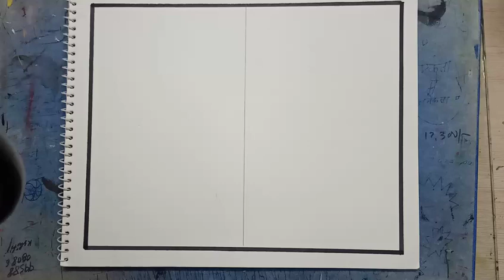Human Figure Study.